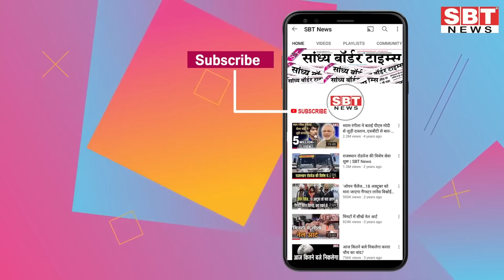06 अप्रैल : राजस्थान शाम 7.15 बजे की 15 बड़ी खबरें | SBT News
06 अप्रैल  : राजस्थान शाम  7.15 बजे की 15 बड़ी खबरें